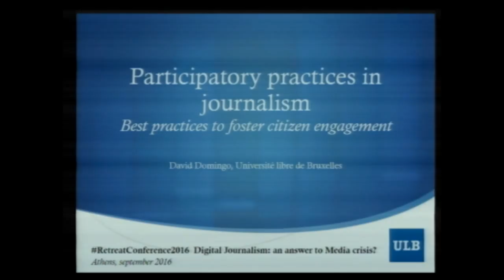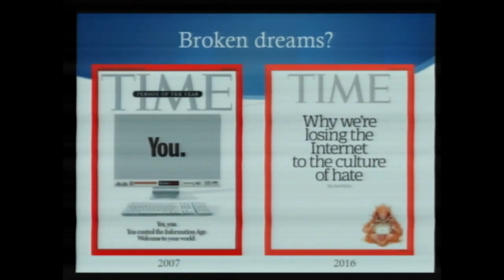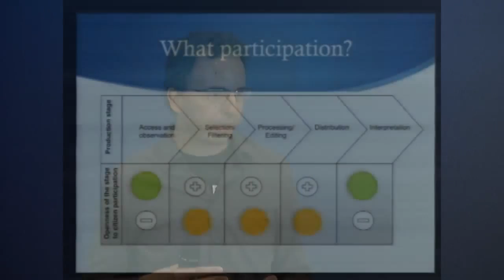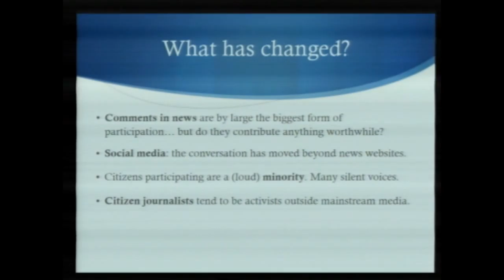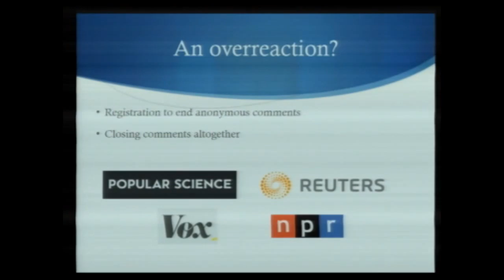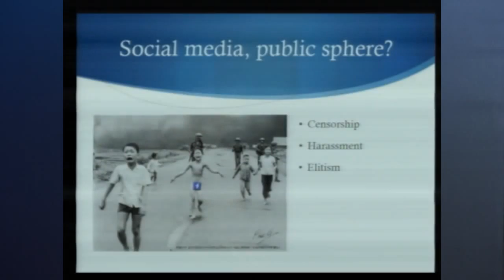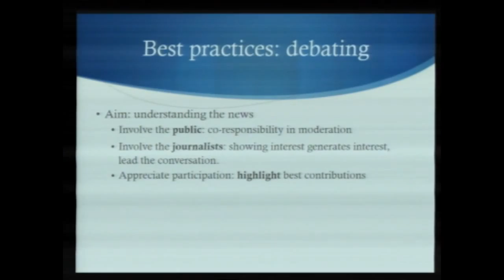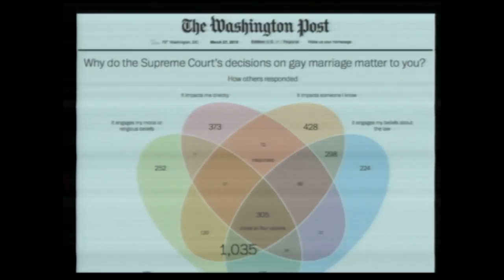Journalism & social media: inclusivity, politicization & innovation